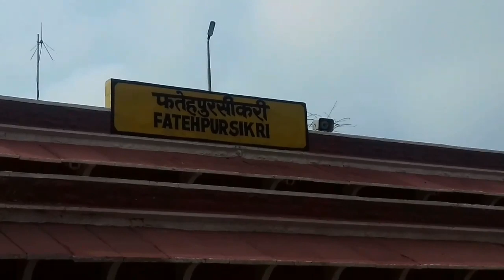Fatehpur Sikri Agra | Ziyarat E Dargah Shaikh Saleem Chisti | Badshah Akber Ka Nagar| Buland Darwaza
Salim Chishti (1478–1572) (Hindi: सलीम चिश्ती, Urdu: سلیم چشتی ‎) was a Sufi saint of the Chishti Order during the Mughal Empire in India.

Shaikh Salím Chishtí with Mughal Emperor Akbar
The Mughal Emperor Akbar came to Chishti's home in Sikri to ask him to pray for a male heir to the throne. Chishti blessed Akbar, and soon the first of three sons was born to him. He named his first son Salim (later emperor Jahangir) in honor of Chishti.[1] A daughter of Sheikh Salim Chishti was the foster mother of Emperor Jahangir. The emperor was deeply attached to his foster mother, as reflected in the Jahangirnama[2] and he was extremely close to her son Qutb-ud-din Khan Koka who was made the governor of Bengal.

His eldest son, Saaduddin Khan was ennobled Saaduddin Siddiky and was granted three jagirs in Gazipur District of Amenabad, Talebabad and Chandrapratap.Now his Great grandson Kursheed Aleem Chisthi lives there he is the 16th generation of Salim chishti[3] These descendants in Bangladesh include Chowdhury Kazemuddin Ahmed Siddiky, the co-founder of the Assam Bengal Muslim League and co-founder of the University of Dhaka, Justice Badruddin Ahmed Siddiky,[4] Chowdhury Tanbir Ahmed Siddiky, the Commerce Minister of Bangladesh and Chowdhury Irad Ahmed Siddiky, a noted anti-corruption activist and candidate for the Mayor of Dhaka in 2015. The descendants of his second-eldest son, Shaikh Ibrahim who was granted the title 'Kishwar Khan' reside in Sheikhupur, Badaun in India.[5][circular reference]

Akbar held the Sufi in such high regard that he had a great city Fatehpur Sikri built around his camp. His Mughal court and courtiers were then relocated there. A shortage of water is said to be the main reason that the city was abandoned and it now sits in remarkably good condition as a mostly deserted city. Now it is one of the main tourist attractions of India.

I'm Zainul Abdeen Ashrafi
We Uploaded holy Shrine Dargah blog, Biography , Documentary Karamat , Waqia , Chilla Mubarak and Miracle of Auliya Allah So If u Like Our Video and blog So Don't forget Subscribe And Share Our Video..

Who built Salim Chisti's Mausoleum?
Which city was founded by Akbar in memory of Sufi St Salim Chisti?
Which Mughal emperor was named after a Sufi saint at the time of his birth?
Who built the Fatehpur Sikri?
salim chisti miracles
salim chishti teachings
salim chisti mosque location
salim chisti mosque is located in
sheikh salim chisti photo
salim chisti tomb built by
salim chisti dargah timings
salim chisti history in hindi
fatehpur sikri history
fatehpur sikri timings
fatehpur sikri architecture
fatehpur sikri plan
fatehpur sikri places to visit
fatehpur sikri to delhi
who built fatehpur sikri
jama mosque fatehpur sikri
fatehpur sikri history
fatehpur sikri history in hindi
fatehpur sikri fort
fatehpur sikri dargah history
fatehpur sikri architecture
fatehpur sikri essay in hindi
fatehpur sikri timings
fatehpur history in hindi
jahangir ki maa ka naam
salim ki patni ka naam
salim and anarkali
jahangir children
salim ke bete ka naam
shah jahan
salim ke bete ka kya naam tha
mariam-uz-zamani
Abd33nvlog Abd33n vlog
Abd33n blog
Abd33n vlog
Zainul abdeen blog
zainul Abdeen vlog